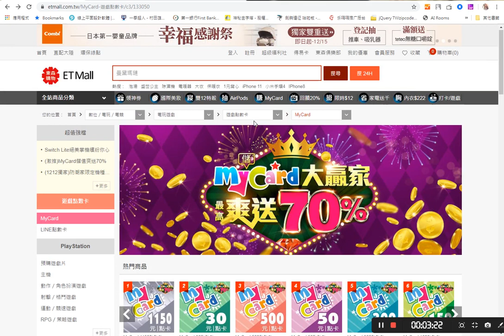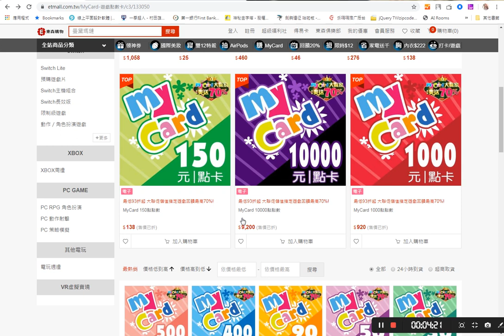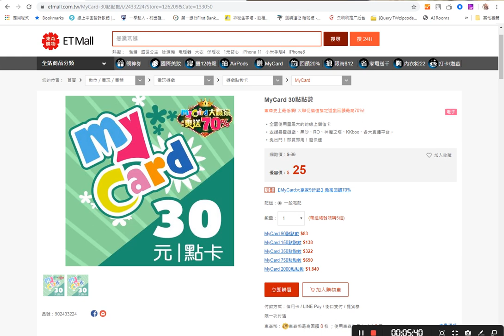[阿天閒聊#11]原來高階競技場3隊虛空來客跟靈魂共鳴還是只能上1隻，另外分享92折MYCARD(2019/12/12是否活動折扣不清楚)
我以為說只要不是同一隊，虛空來客跟靈魂共鳴角色還是可以分不同隊上，原來是不行

那假設現在亞瑟跟克艾索斯連了，只能上一隻

那下一個虛空來客呢 ? 都多一個種族不可能只出一隻亞瑟吧，那下一隻是否是分開計算 ? 譬如下次出超人，我拿超人跟獅子共鳴，那我這 3 隊可以同時上亞瑟跟超人嗎 ? 還是亞瑟、超人、克艾索斯、獅子我只能挑 1 隻 ?

現在說不準，等第 2 隻虛空來客出來再看吧，但是亞瑟我還是覺得小課玩家繼續觀望用租的就好，除非租起來很順手再買吧

至於 MYCARD 折扣就是那樣，APP 貴 10% 你用 APK 或線上儲值可以省下這 10%，再來點券你再憑自己實力管道找到便宜的儲值方式，那就是優惠再優惠

30 塊 MYCARD 賣 25，一天省 5 塊，6 天就多送你 1 天 ... 啊 我剛發現網站上寫「每組帳號限購5組」，總之使用線上儲值管道總是可以找到新鮮事，MYCARD 是很常辦活動的，只是要認明大品牌就好

小心代儲跟來路不明的 MYCARD 點卡就好